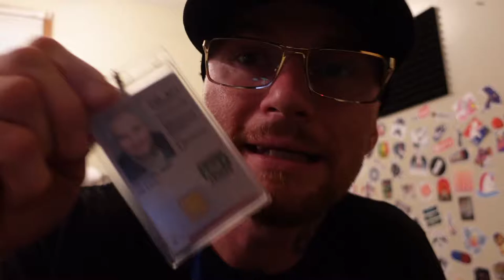Make more MONEY with your TWIC CARD in your Cargo van! Truck Talk CARGO VAN BUSINESS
MUSKO CARGO MERCH COFFEE MUG
This gas Application is amazing I have been using it you get free money they just do promotionals for certain gas stations and you get cash back and or gift cards